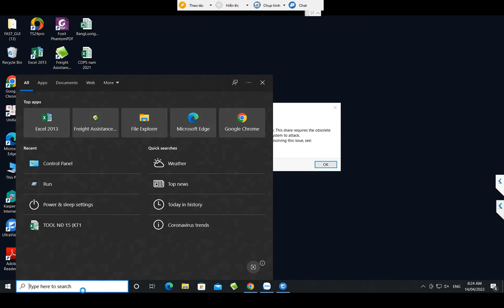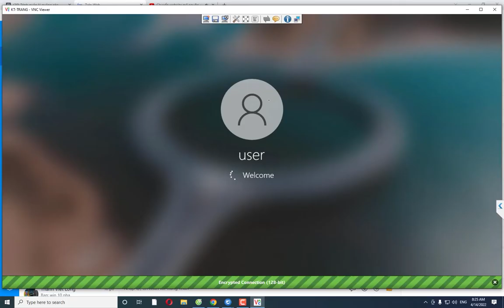You can't connect to the file share because it's not secure